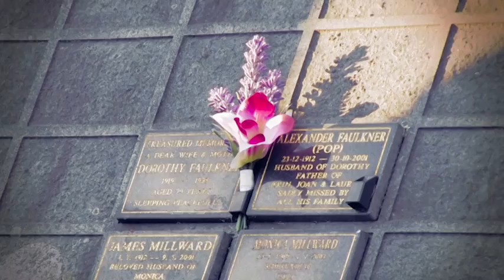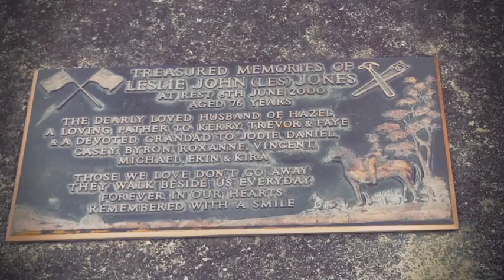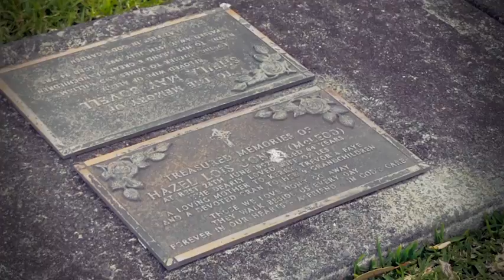Lost In This Moment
Jodie and Shane were married on Saturday the 18th of August 2012.
After the wedding but before the reception they made a quick visit to their grandparents graves to pay their respects and deliver the bouquet and boutonniere.

This is the video Keean and I made that was played at the reception.